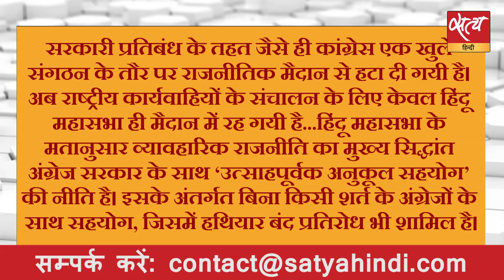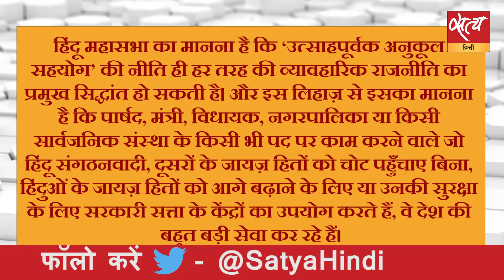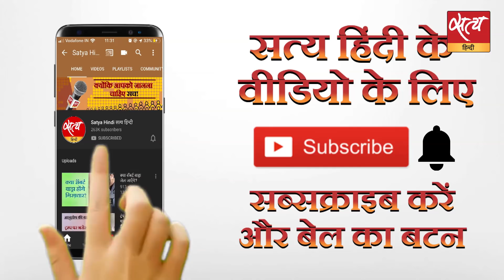'भारत छोड़ो' आन्दोलन को कुचलने में मदद करने वाले को 'भारत रत्न'?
'भारत छोड़ो' आन्दोलन को कुचलने में अंग्रेजों की मदद करने वाले विनायक दामोदर सावरकर को क्या 'भारत रत्न' दिया जा सकता है? वह बीजेपी के आइकॉन हैं और बीजेपी की सरकार है। आगे आप ख़ुद सोच लें।